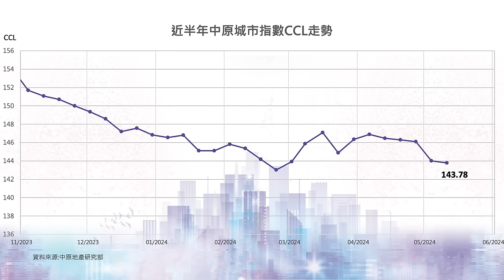樓市C見｜CCL連跌5周 施生﹕跌市未成氣候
CCL連跌5周，施生開腔：成唔到氣候！
撤辣效應是否後勁不繼？！二手市場表現偏軟，更有傳大型銀行叫停內地客按揭？！未來樓市何去何從？

買車買樓，生意周轉，甚至開信用卡，都離唔開信貸。但信貸評級太低，影響程度分分鐘超乎你想象？！
你知唔知自己嘅信貸評級係點？又點樣先可以有個良好嘅信貸評級呢？

即刻聽聽施生與本集嘉賓-諾華誠信有限公司行政總裁何佳意先生嘅分享喇！